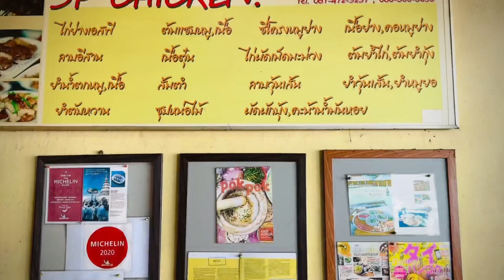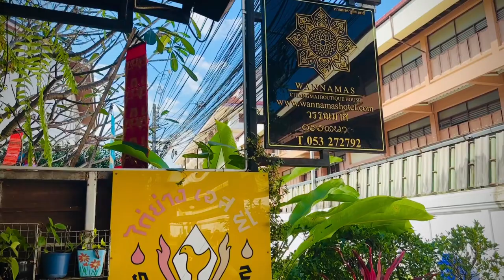STREET FOOD, CHARCOAL ROAST CHICKEN, MICHELIN RECOMMENDED ROTISSERIE, SKEWERED CHICKEN ON A SPIT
SP Chicken
9/1 Samlan Road Soi 1, Phra Singh, Chiang Mai, 50200, Thailand

MICHELIN Guide’s Point Of View
Bib Gourmand: good quality, good value cooking

The sight of passers-by standing trance-like at the front, mesmerised by the plump birds slowly spinning on their vertical spits, is common at this authentic Isan eatery in Old Town Chiang Mai. Though other Isan classics are on offer, the aromatic and impossibly juicy rotisserie chicken is the jewel in the crown here.